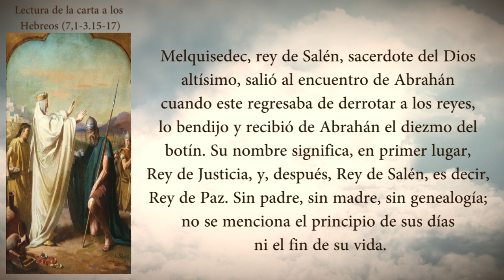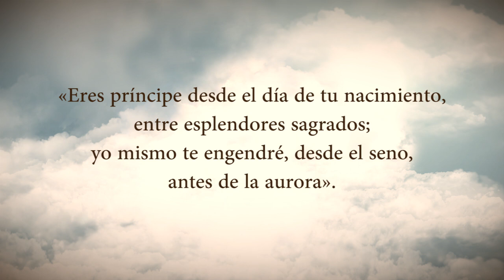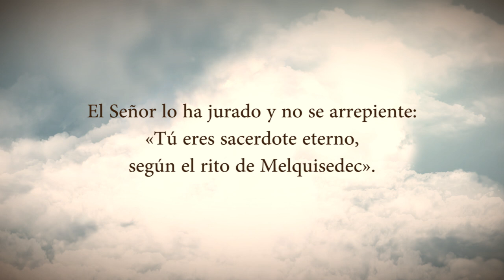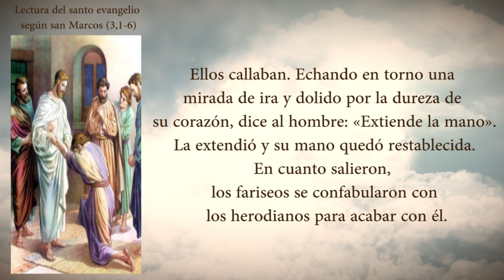EVANGELIO DEL DIA MIERCOLES 20 DE ENERO PADRE YESID FRANCO